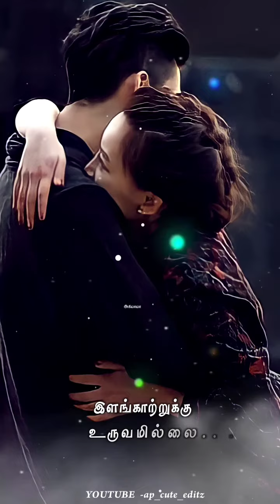Innisai Paadi Varum (climax Song)HQ Digitalvideo song (Thullaatha Manamum Thullum)…@ap_cute_editz4102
MOVIE : Thullaatha Manamum Thullum (1999)
SONG : Innisai Paadi Varum (Climax Song)
SINGERS : P.Unnikrishnan
LYRICST : Vairamuthu